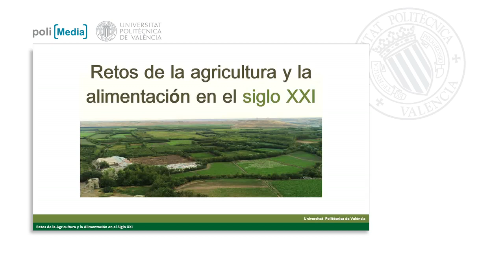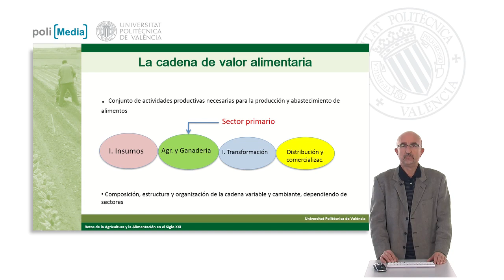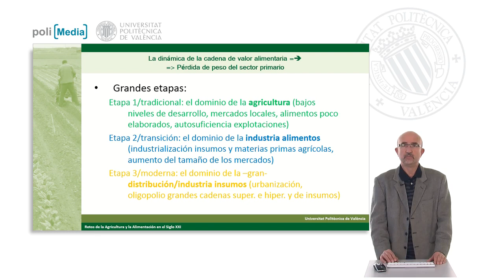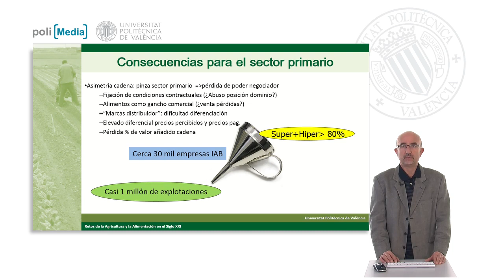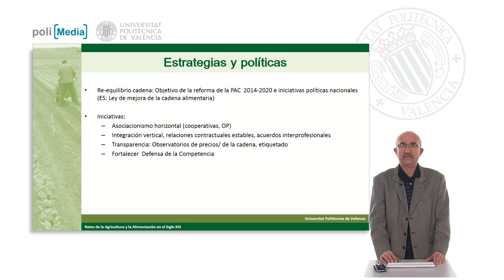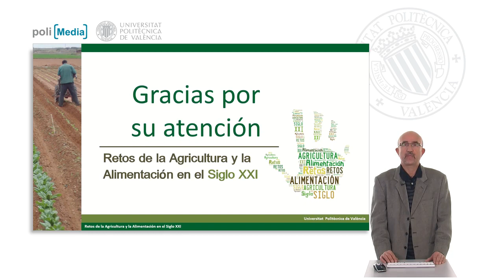Organización y funcionamiento de la cadena de valor| UPV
Título: Organización y funcionamiento de la cadena de valor

Descripción automática: En este video se discute el módulo "Crisis alimentaria" del curso "Retos de la Agricultura y la Alimentación en el Siglo XXI", centrándose en la organización y funcionamiento de la cadena de valor de los alimentos. Se define la cadena de valor como las actividades profesionales implicadas en la producción, distribución y abastecimiento de alimentos, divididas en cuatro eslabones: industria de insumos y producción, sector primario, industria agroalimentaria y distribución.

Se analiza la evolución de la cadena de valor, mostrando cómo el dominio ha pasado del sector primario al industrial y luego al de distribución en sociedades urbanizadas, con grandes cadenas de distribución y oligopolios en insumos y comercialización. Esto ha provocado una disminución del poder negociador y capacidad de maniobra del sector primario, enfrentando problemas como condiciones de contratos impuestas, prácticas de venta a pérdida y dificultades en la diferenciación de productos debido a la prevalencia de marcas blancas. También se menciona el aumento del diferencial entre el precio percibido por agricultores y el precio pagado por consumidores, y una disminución de la proporción del valor añadido captado por el productor agrícola.

Finalmente, se expone la respuesta política ante esta dinámica, destacando propuestas legislativas y estrategias para fortalecer a los agricultores, como la asociación en cooperativas, mayor transparencia en la formación de precios, observatorios y el fortalecimiento de la defensa de la competencia, haciendo hincapié en la necesidad de equilibrar las relaciones comerciales dentro de la cadena de valor alimentaria. Se concluye ofreciendo referencias adicionales para aquellos interesados en profundizar en la materia.

Autor/a: Compes López Raúl